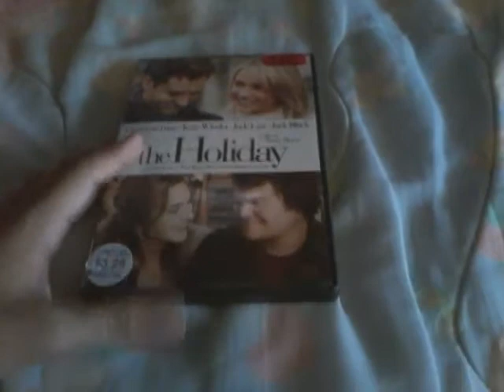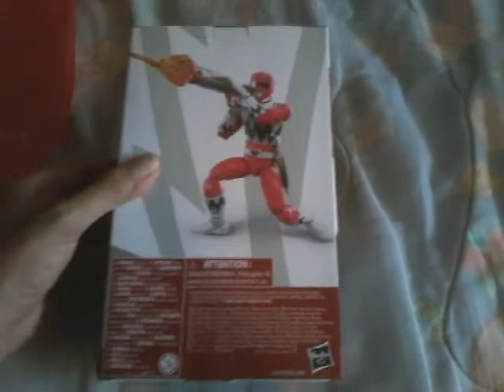DVD/Action Figure Update For June 25, 2021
Here's The Order:
1. Muppet Treasure Island (1996)
2. The Holiday (2006)
3. Spider-Man:Far From Home (2019)
4. Power Rangers Lightning Collection Lost Galaxy Red Ranger
That's All.